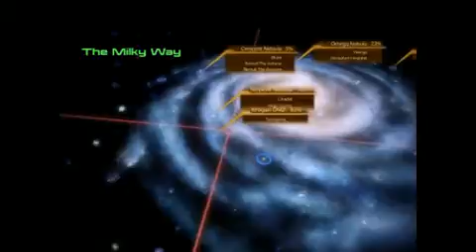Let's Play Mass Effect 2 - Part 72 Back to the Other Ship811